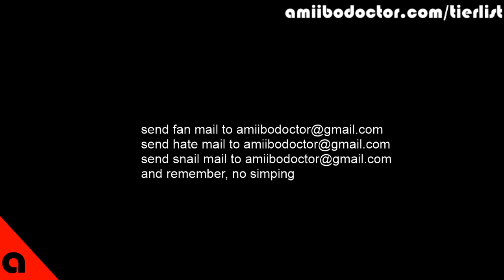Amiibo Doctor Podcast #13 - Pyra Reveal, Pyra Video, Finally Some Payoff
The Pyra/Mythra reveal is a payoff that we've desperately needed. This video might hit 100k soon. I really don't know.